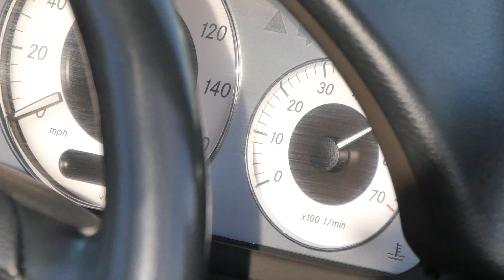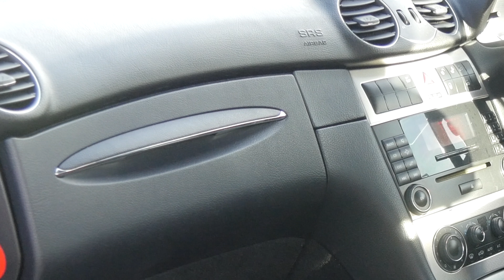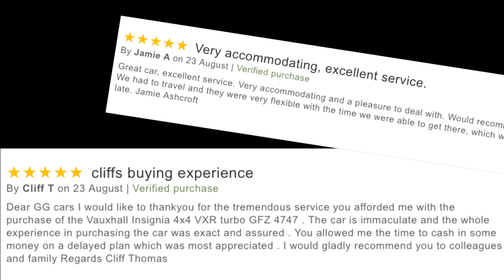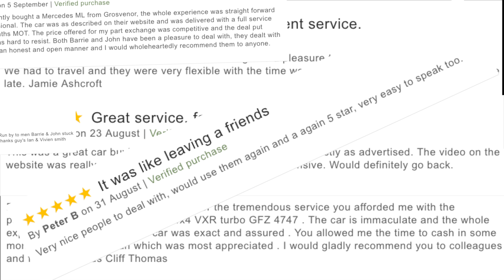Mercedes-Benz CLK 280 Avantgarde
Finished in Black with Body Coloured Bumpers, Door Mirrors, and Door Mouldings, Red Leather Upholstery, Chequered Aluminium Insets to Dash, Gear Tunnel and Door Cards, Power Hood, Air Con, Automatic, 5 x Twin Spoke Alloy Wheels, CD Radio, Power Folding Door Mirrors, Chrome Inserts to Grille, Bumpers, Door Mouldings and Door Handles, Headlamp Wash, Height and Reach Adjustable Steering Wheel, FCA, Electric Boot Release

28/09/2007 @ 16004 Miles Mercedes Benz Surrey
18/12/2008 @ 25873 Miles Crawley Autofit
24/03/2009 @ 39287 Miles Crawley Autofit
22/04/2013 @ 54500 Miles Specialist Cars
18/10/2016 @ 85125 Miles North West Autocare